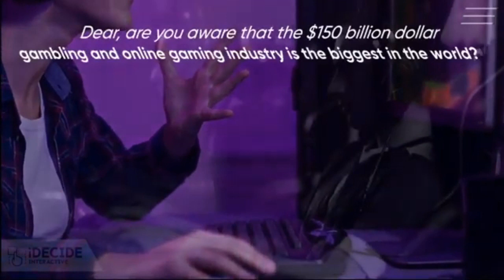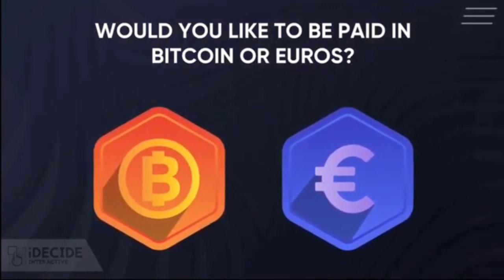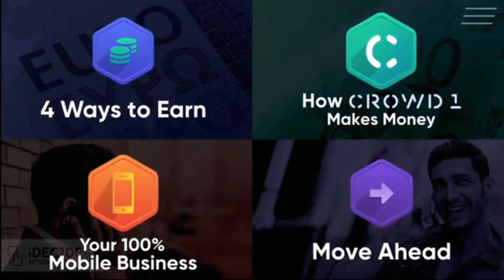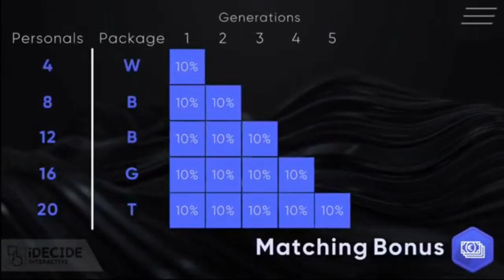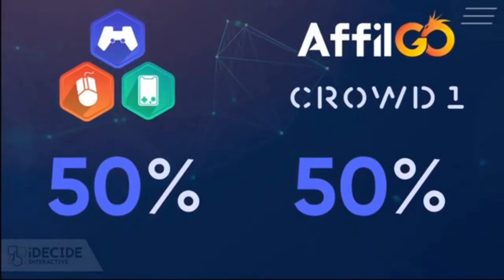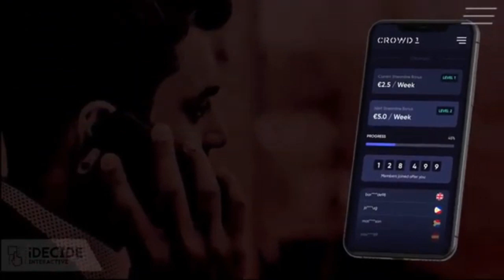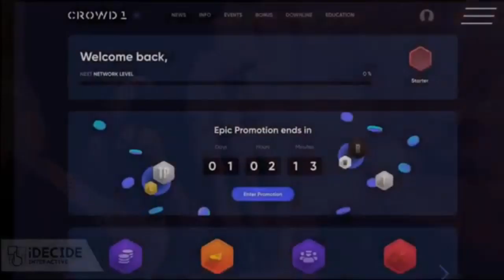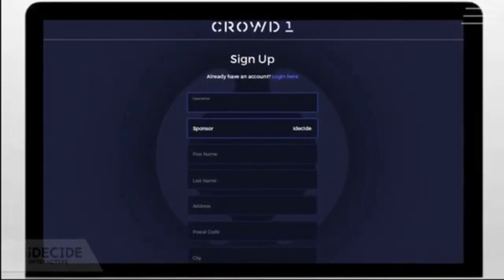Crowd1 Quick Presentation | World Class | Crowd1 Presentatior 2020 | Nestor Atordido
Crowd1 Quick Presentation | Worldwide Digital Marketing | Hi welcome to my channle Nestor Atordido! Welcome to the most powerful network marketing concept ever.